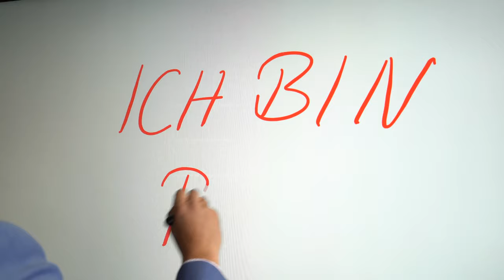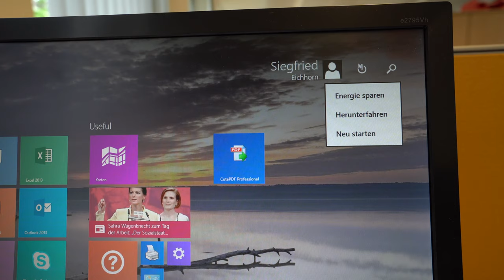ICH BIN RAUS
In dem Video wird es etwas persönlicher da es um mich und die weitere Zukunft geht.  Auch ist dies mein erstes VLog Format. Schreibt mir bitte in den Kommentaren ob zusätzlich zu den Fototrips noch weitere VLogs von mir kommen sollen.
Vielen Dank an Euch für die Treue zu meinem kleinen Kanal!

In meinen Videos verwende ich meistens dieses Equipment:
Filter für Landschaftsfotografie: Haida ND Filter
Stirnlampe Black Diamond